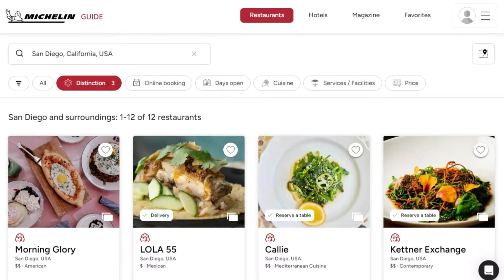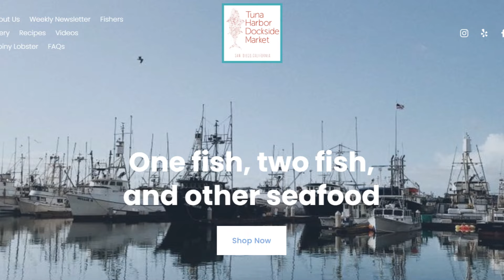DON'T Move to San Diego CA ... UNLESS You Can Handle These 5 Things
Don't move to San Diego California unless you can handle these 5 things is one of the most important videos you will watch before deciding to live or move to San Diego. We tackle 5 topics about San Diego CA that you might not have heard. So watch all the way through so you don't miss anything. And don't forget to give us a call.

Looking to Live in San Diego? Reach out!
Chris and Cassidy - The Beach Life Group

We’ve helped a lot of people make the move and we DIG IT! If you're thinking about relocating give us a call, shoot us a text, or send us an email to get the conversation started so we can help you figure out which San Diego City or Suburb might be the best fit for you. We’re here to get all of your questions answered!

We appreciate you taking the time to watch and learn about San Diego. Thank you! Hit us up if you need anything!

Chris Erickson, Realtor, DRE 01996646
Cassidy Lewis, Realtor, DRE 01943342
Compass